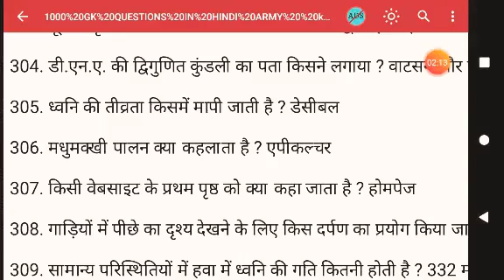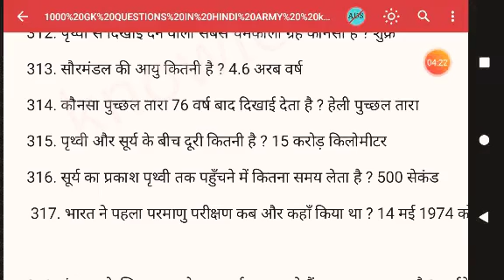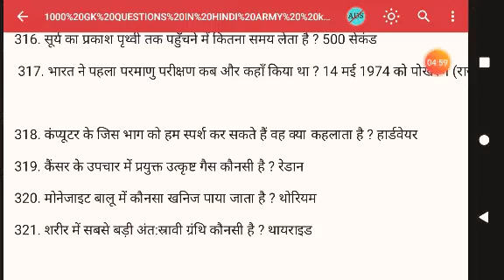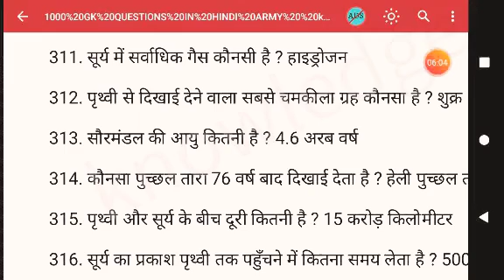Study with Lakhan #! General knowledge ! Important gk questions and answers for competitive exams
Hear is the most important gk questions with answers in Hindi for competitive exams.